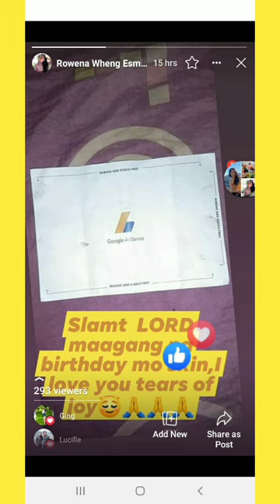finally I've got my pin and greetings